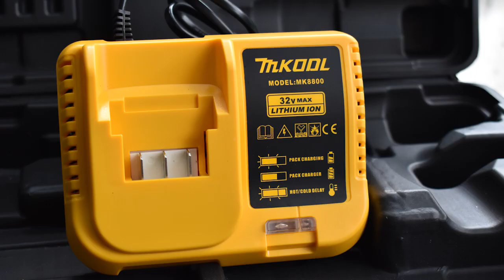สว่านแบต 32v